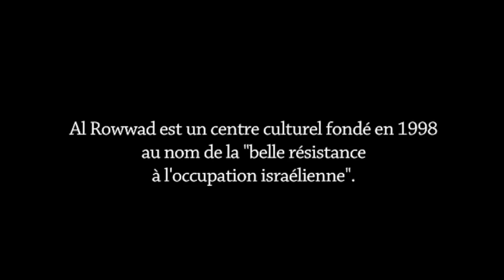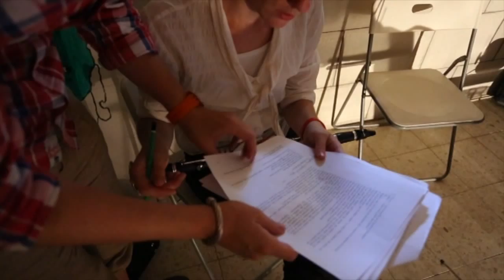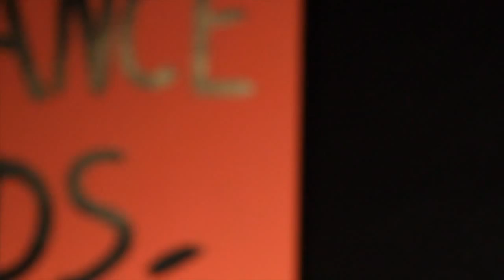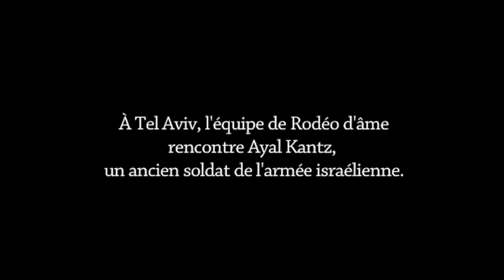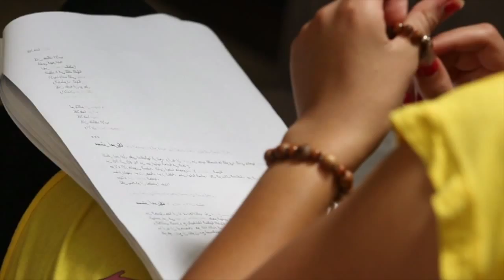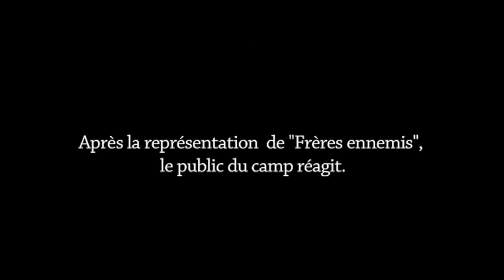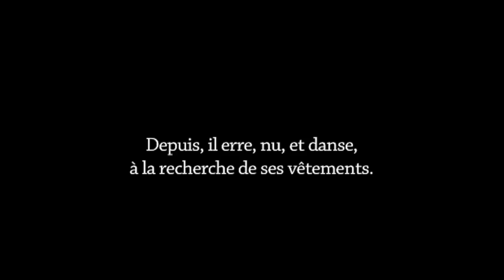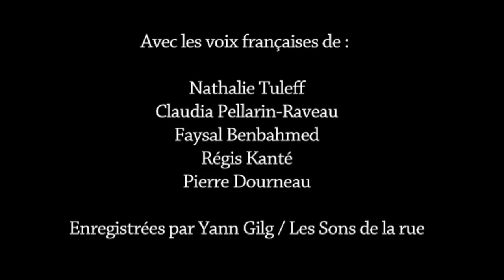Jeudis de l'IMA - Ecrire, créer dans les camps palestiniens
Jeudi de l'IMA

«Traversées» est un projet artistique qui s’est déroulé en août 2013 dans le camp de réfugiés d’Aïda, à Bethlehem.
La compagnie Rodéo d’âme y avait créé une fanzinothèque, animée des workshops artistiques et une pièce de théâtre «Frères ennemis», portant sur le conflit israélo-palestinien, dans laquelle les réfugiés tenaient les rôles principaux. Au retour de cette aventure humaine, l’équipe de «Traversées» nous en propose, au cours de cette soirée, le fruit de leur travail.

Lecture d’extraits de la pièce de théâtre «Frères ennemis» de Claire Audhuy.

Avec la participation des comédiens :
Françoise Cousin, Michel Cochet et Nicolas Senty.

Lecture en arabe :
Amir Hassan.

Projection du film documentaire de Baptiste Cogitore, réalisé dans le camp d’Aïda.